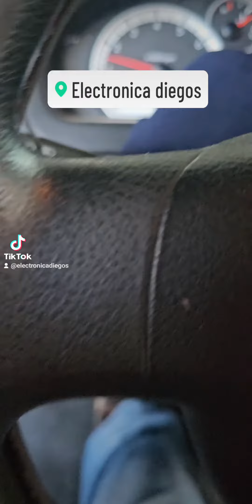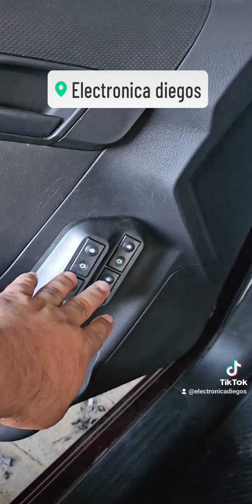Cambio de Motor Electrico, Aveo, Chevrolet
venta e instalación de motorvidrioelectrico falla no subian los vidrios, ocupaban ayuda para subir, chicotes quebrados. para un Chevrolet